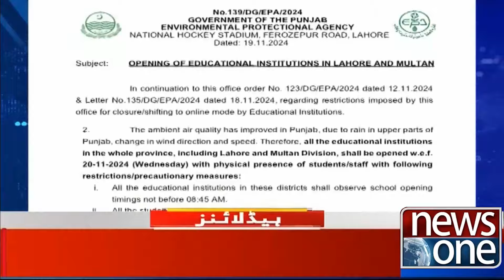Negotiations Finalized! Khan's Release from Adiala? | 08 AM News Headlines | 20 Nov 24 | NewsOne